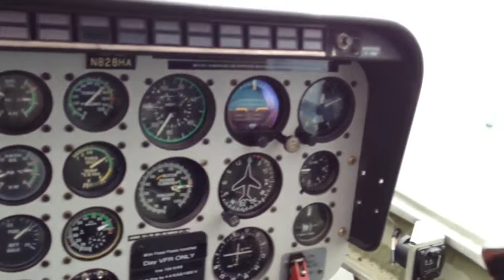Flight to the Frying Pan Tower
Frying Pan Tower™  was erected in 1964 to help ships avoid running aground the shallow waters known as the Frying Pan Shoals. The Coast Guard staffed the light station until 1979, when the beacon was automated. After 28 years of operation, the US Coast Guard Light Station went dark and slowly fell into disrepair due to the advent of Global Positioning Systems (GPS) and radar. It was officially retired in 1992, rendered obsolete and for all purposes abandoned.